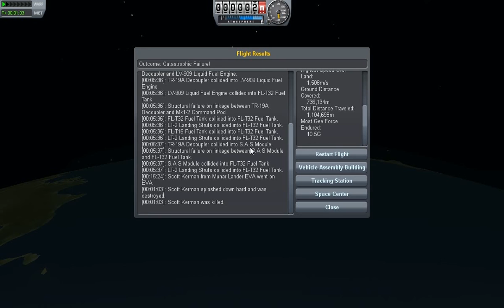Kerbal Space Program EP 19: Disintigration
These new large parts are rather. Fragile?... No. Just plain prone to incineration.

Good news: I got me my partner contract! (More to come on this)

Bad news: I got the flu after i recorded this episode and wont be able to put out a second today. Unless you wanna hear my groggy voice. and me bending over to throw up.